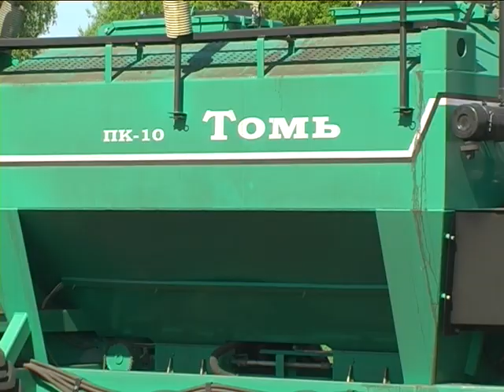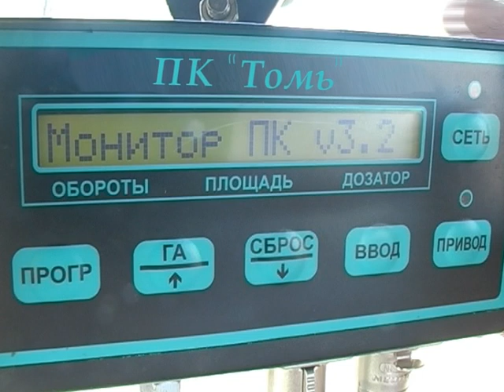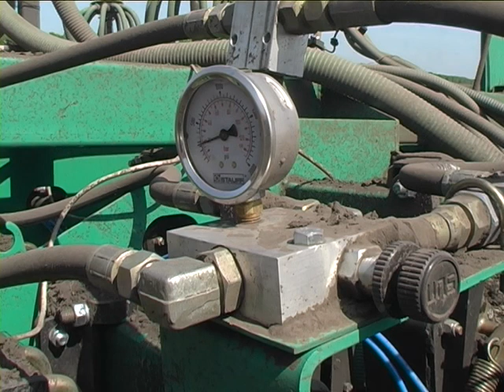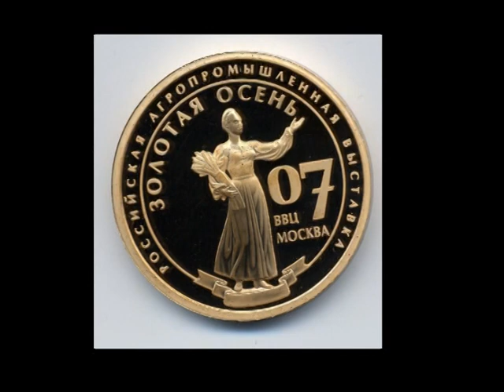Посевной комплекс "Томь"